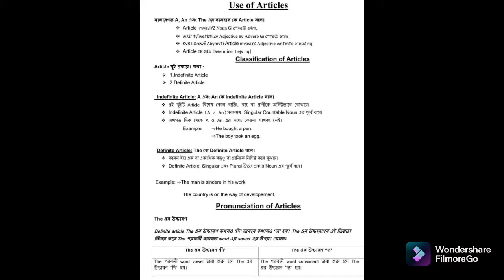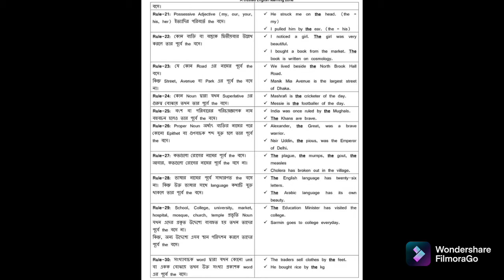England Grammar | BCS, HSC, SSC, JSC | Use of Articles | ইংরেজি ২য় পত্র | Article এর ব্যবহার।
Article এর সহজ কৌশল
 Article  শিখার সহজ নিয়ম
কিভাবে সহজে Article শিখব
Use of Articles
Shortcut Way of Learning Article
SSC Article
HSC Article
Article for BCS and Job Application